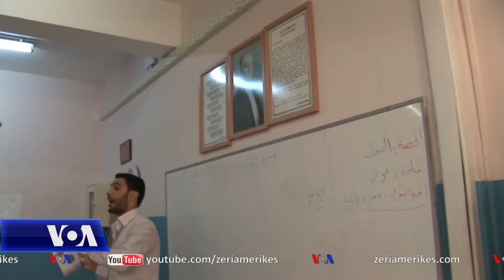Përvjetori i marrëveshjes Turqi-BE për refugjatët sirianë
Ky muaj shënon pesë vjetorin e marrëveshjes së Turqisë me Bashkimin Evropian që zgjeroi një eksod masiv të refugjatëve dhe migrantëve në Evropë në këmbim të ndihmës. Por siç njofton korrespondenti i Zërit të Amerikës Dorian Jones nga Ankaraja, e ardhmja e marrëveshjes është vënë në pikëpyetje ndërsa Ankaraja po bën thirrje për rishikimin e saj.